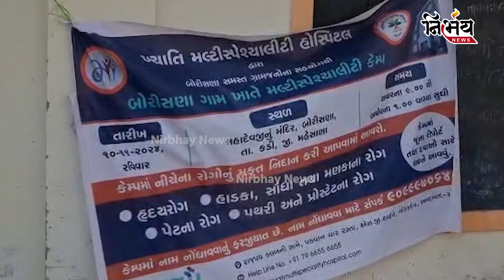જાણો Khyati Hospital માં લોકોને કેવીરીતે છેતરવામાં આવતા હતા | Ahmedabad News | Pmjay